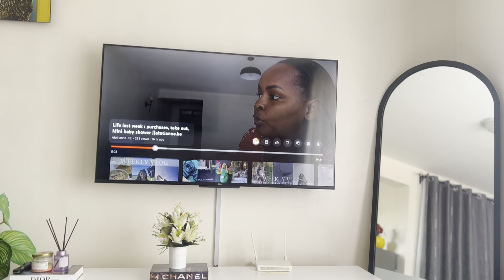WEEKLY VLOG:BATHROOM MAKEOVER&TOUR;CHINA SQUARE HAUL,COOKING,CLEANING AND A SOLO DATE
Song by :Intouch;baby sweet|garage house

Song by;Clarx |Shiah Maisel;Give up|Anti pop

Song by:Ariadne;All I need( feat Karl killing|liquid DnB